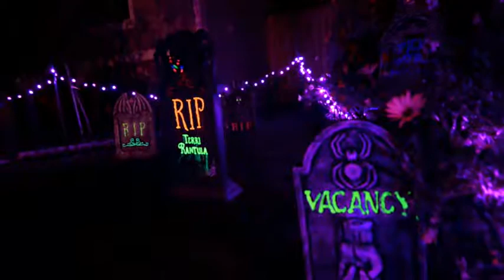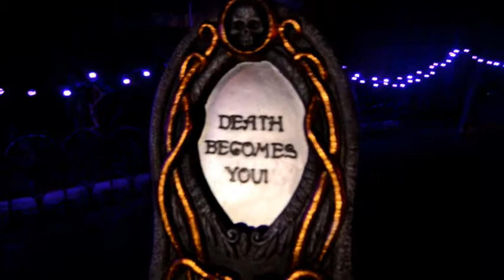HALLOWEEN 2017, GRAVEYARD SCENE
Good thing about 2017  Sonoma Firestorm? Fire kills zombies. Hatchet to head works too. Machete to liver? Half zombie still lives.